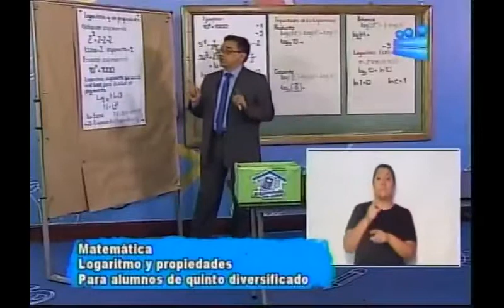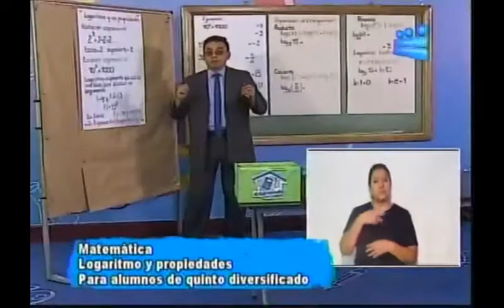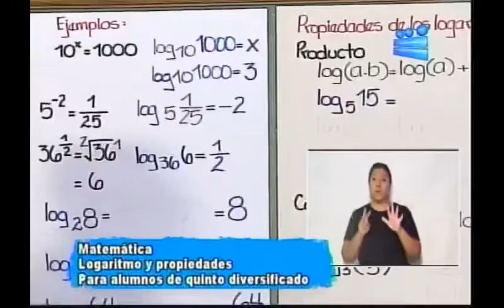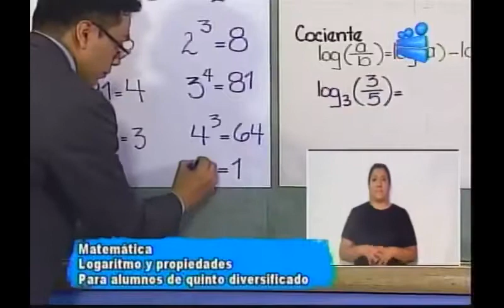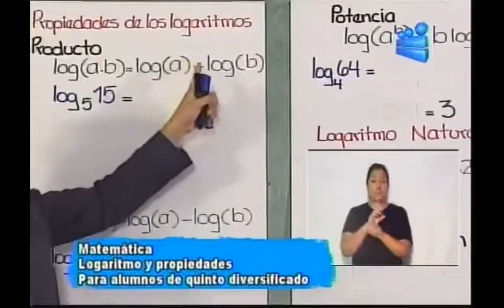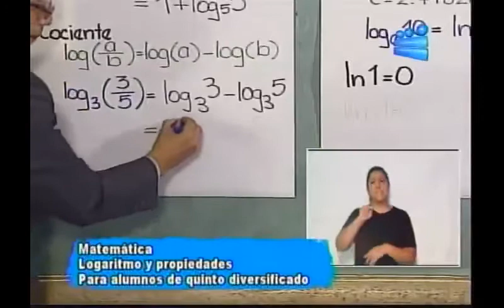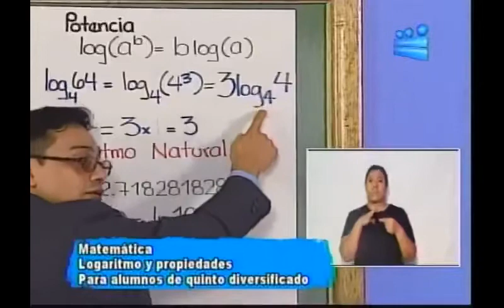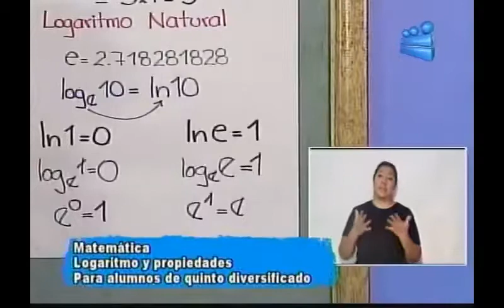151020 CANAL 13 APRENDO EN CASA 5TO DIVERSIFICADO MATEMÁTICA